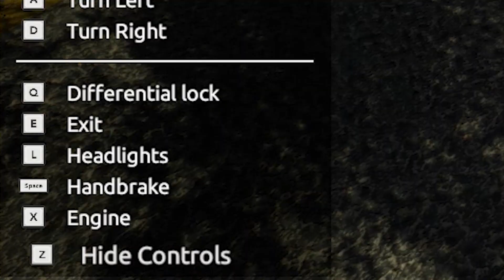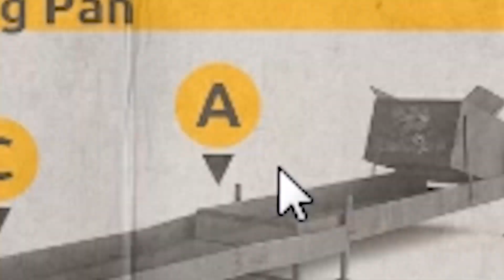대박! 모래를 모으면 금이 된다?! 금괴를 캐서 부자가 되어보는 게임 │골드 러쉬! - GOLD RUSH - #1 '왈도쿤'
모래를 모아서 적당히 걸러서 추출하면 금을 추출 할 수가 있다! 이
 방법으로 나는 부자가 될꺼야! 시바개 귀여웡!!
골드 러쉬 다운로드 【 GOLD RUSH DOWNLOAD】

★매일 7시에 왈도쿤 채널에 영상이 올라옵니다!